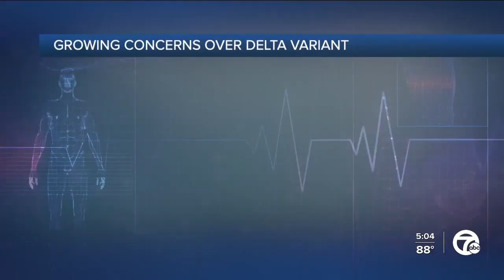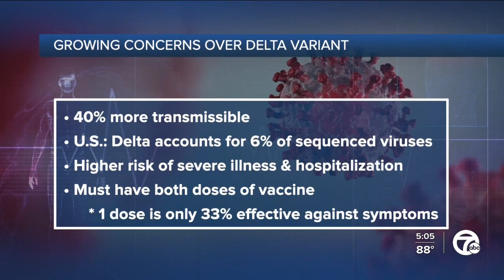Ask Dr. Nandi: what are the pros and cons of a vaccine for young children?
The debate continues over whether there is an urgent need to authorize a COVID-19 vaccine for children younger than 12 years old. Our Chief Health Editor Dr. Partha Nandi joins us now to explain what’s fueling the spike.